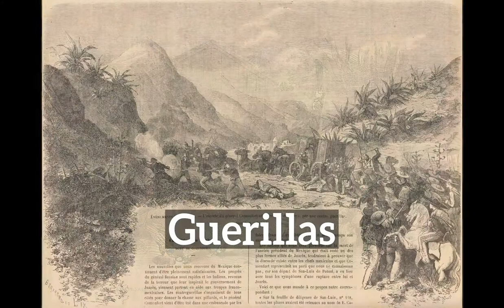What is Guerillas? | How to Say Guerillas in English? | How Does Guerillas Look?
Learn how to pronounce guerillas with Imago Spectrum.

What is guerillas?
How does guerillas look?
How to say guerillas in English?
What does guerillas represent?
What is the defintion of guerillas?

Imago Spectrum allows you to easily memorize common English words and phrases by joining visual and auditory learning environments into a short video. Focus on the images and repeat guerillas several times for best retention results.

In this video we are speaking the word, guerillas. Do take note of how guerillas is spelled.
The definition of guerillas is listed below the word in the video.
Guerillas: nothing